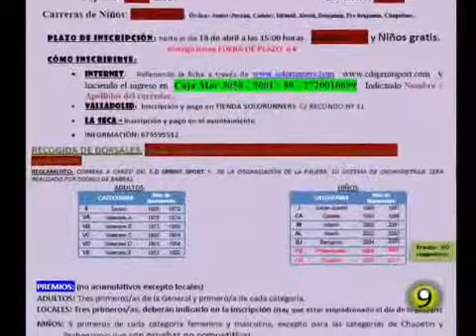Carrera Popular de La Seca. Noticia 5-4-2013